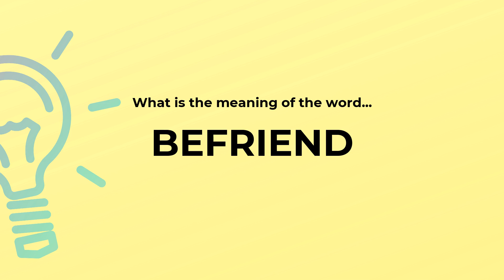What is the meaning of the word BEFRIEND?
Definition and spelling of the word BEFRIEND.

(00:00) Intro
(00:07) As a verb
(00:13) Spelling

As a verb (00:07):
• become friends with